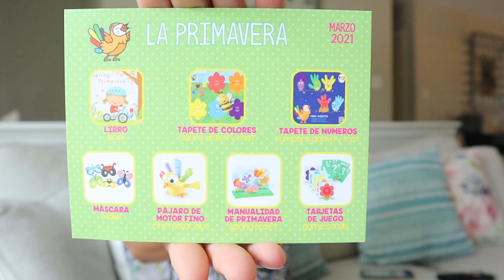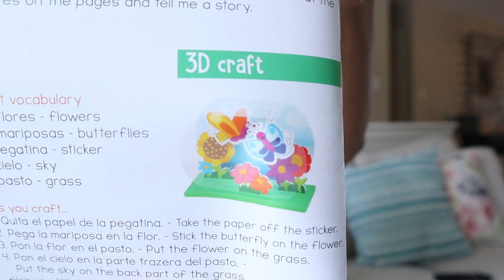TOT SCHOOL: BILINGUAL EDUCATION/LANGUAGE LEARNING | TOT SCHOOL 20-21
Hey! Language learning is so near and dear to my heart so I am thrilled to explore many different avenues for teaching my daughters other languages. I am not confident in Spanish, as I never studied it outside of a trial class when I was 11, so I appreciate how my guidance the Hola Amigo Box provides. Please, check out their Instagram and website for more information.

Thank you in advance for your kind comments!